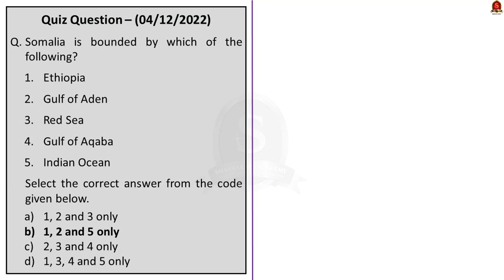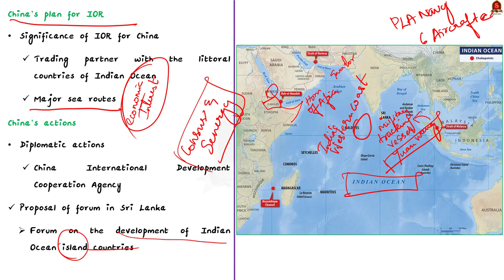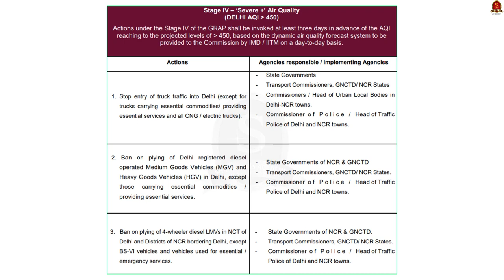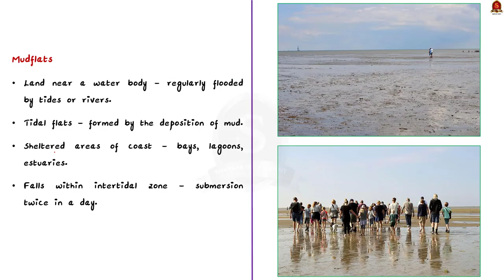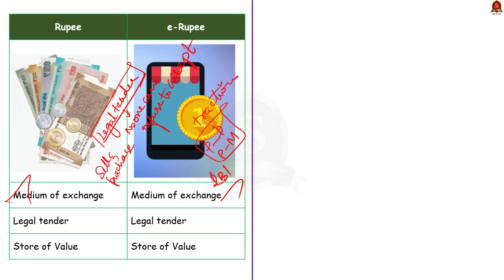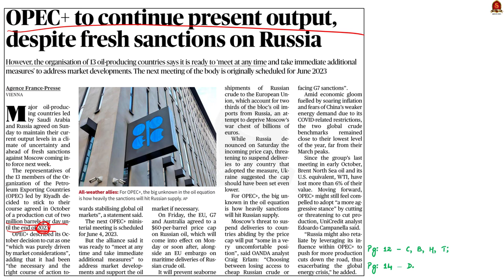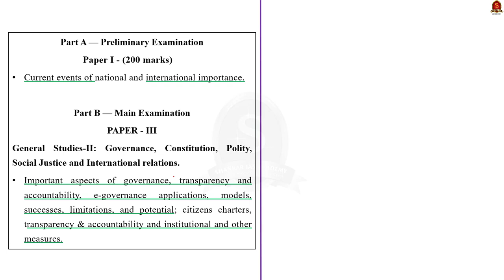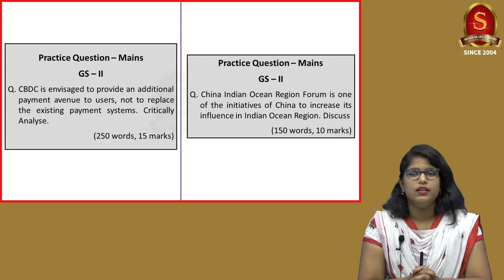The Hindu Daily News Analysis || 05th December 2022 || UPSC Current Affairs || Mains & Prelims '23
Time Stamping
►►Introduction - 00:00
►►List of Topics - 00:10
1. China’s moves in the Indian Ocean - 00:30
2. Non-essential construction work banned in Delhi-NCR - 09:41
3. Experts discuss standardising treatment protocols for Down Syndrome - 14:02
4. Great knots lead migratory flocks in Etimoga mudflats - 18:19
5. Why has the Reserve Bank of India introduced an e-rupee? - 21:47
6. OPEC+ to continue present output, despite fresh sanctions on Russia - 28:47
7. Telangana denied its due devolution of funds: KCR - 31:27
8. Representation of SC/STs in faculty of IIT-Madras meagre, reveals RTI query - 34:40
9. Prelims Practice Questions - 38:08
10. Mains Practice Questions - 41:53

Important topics such as eRupi IOR IORA SAGAR DownSyndrome GRAP OPEC TaxDevolution RTI are vividly discussed in UPSC Civil Services Exam Perspective in this video, with a special Practice cum Revision session in the end.